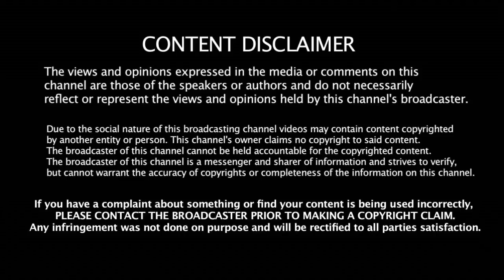3 ADMK MLA தகுதி நீக்கம் - பின்னணியில் கருத்துக்கணிப்பு | எடப்பாடியின் திட்டம் என்ன தெரியுமா???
3 ADMK MLA தகுதி நீக்கம் - பின்னணியில் கருத்துக்கணிப்பு | எடப்பாடியின் திட்டம் என்ன தெரியுமா???